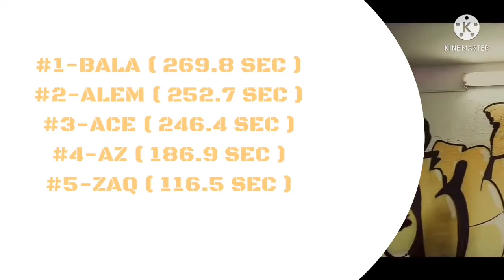•NINETY ONE - АЙЫПТАМА ( ALBUM DISTRIBUTION ) | QPOP.